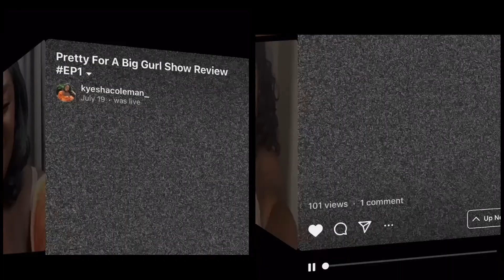Pretty For a Big Gurl Review with Keyesha || Speed dating/ Dating as a big girl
Kyesha’s Instagram

REBDOLLS: Tamia20

Oodie: QUEENMIA30

Knowfashionstyle: 15Tamia

Dia&Co: QueensizedMia

Sculptshe: Qmia15

Bellereinebtq: BRMIA20

Poshshoppe: exclusive15

Shapellx: QTamia

Social media’s
The Clubhouse: Tamia Morris